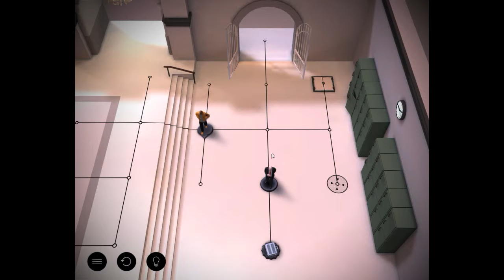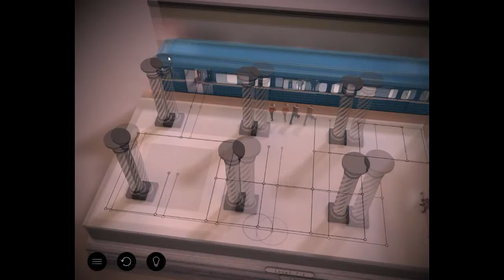Hitman GO Gameplay #7 | No Commentary | HD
Short Game Description:
Hitman GO is a simple to play, but difficult to master turn-based strategy game set in a stunning interpretation of the Hitman universe.

Game Genre:
Strategy, Turn-Based, Puzzle